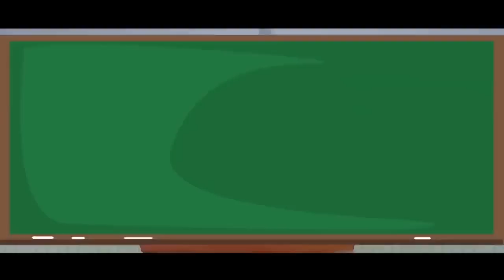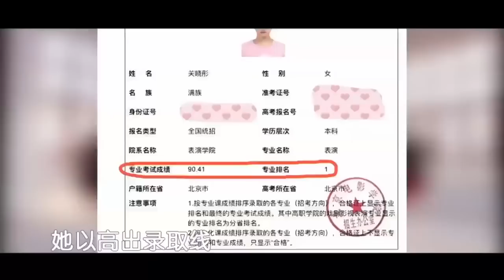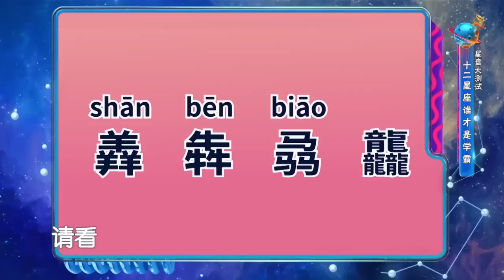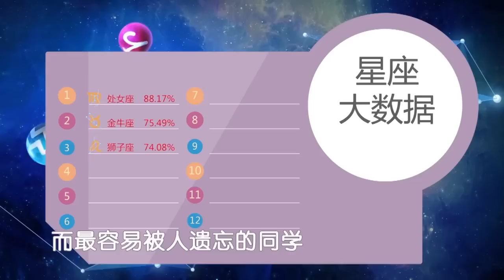《开普勒452b》第8期 20160912期: 易烊千玺星盘揭秘爆红原因 学生时代为何万人追捧 Kepler 452b EP.8【湖南卫视官方频道】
【节目简介】《开普勒452b》是首档大数据星座主题脱口秀节目。最专业的星座预测，最真实的星座吐槽，主持人李维嘉携手星座专家唐立淇、小猪一同献上一道星座大餐。